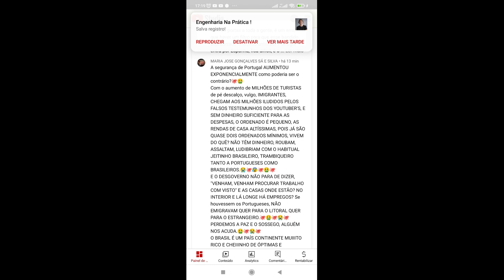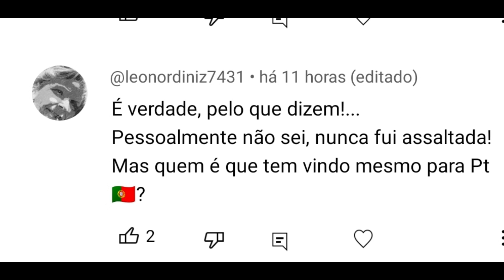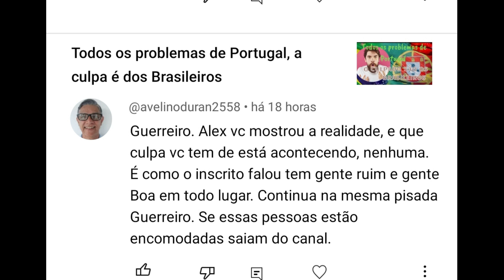O BEM SEMPRE VENCE O MAL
Fala galera, uhuuu! esse vídeo é sobre os acontecimentos dos comentários que eu recebi no meu canal falando besteira da nossa nacionalidade e venho agradecer a todos amigos e amigas do canal que me apoiaram como sempre, muito obrigado a todos
uhuuu!!!